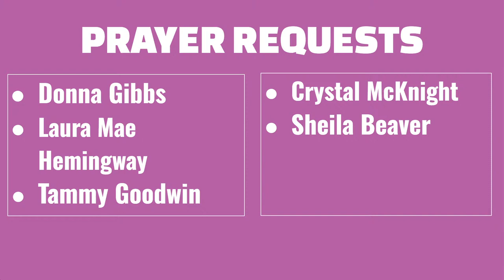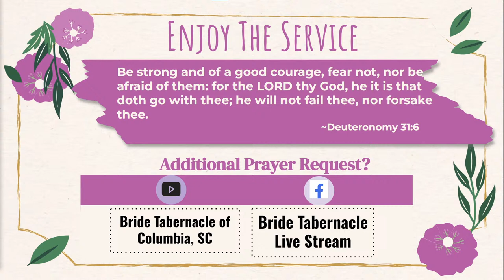Pastor H. Simmons: "What is Sin?"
Join us in person for:
Bible Study Tuesday @ 7-8pm
Sunday School Sunday 9:30 am

Virtual & In Person:
Friday @ 7:30pm
Sunday @ 10:30am